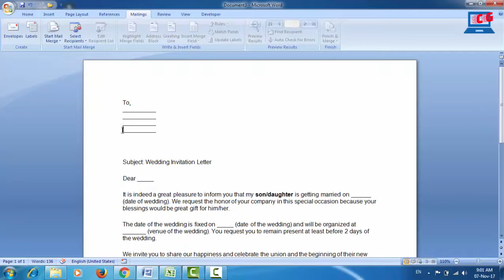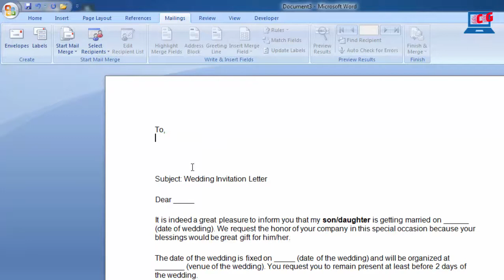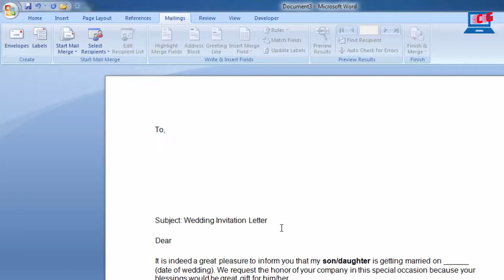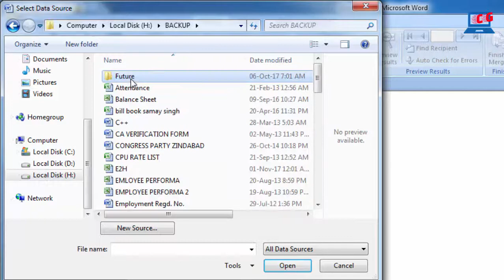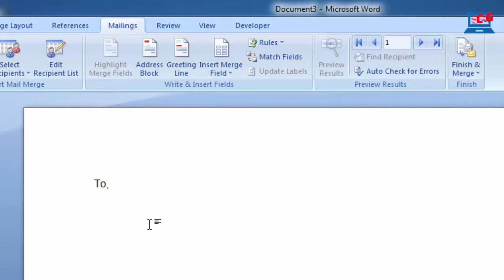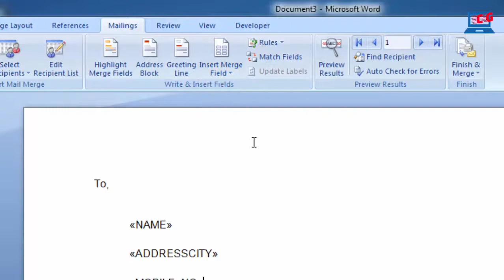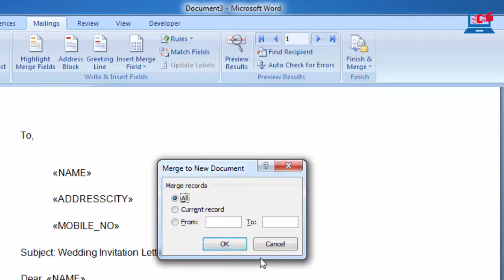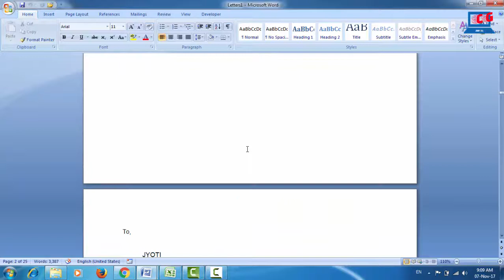Mail Merge and letter wizard hindi || computer gyan guruji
मेल मर्ज की मदद से घंटों का काम मिनटों में किया जा सकता है । इस फंकशन के साथ जो vlookup का भी बाप hai